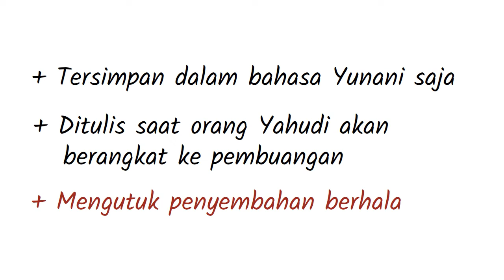D-07 Surat Nabi Yeremia - Seri Pengantar Alkitab Deuterokanonika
Surat Nabi Yeremia adalah salah satu kitab deuterokanonika dalam Perjanjian Lama. Surat ini dinyatakan sebagai tulisan yang dikirim Yeremia kepada orang-orang Yahudi yang hendak dibawa pergi sebagai tawanan ke Babel oleh Nebukadnezar. Surat ini tercantum dalam Alkitab Katolik sebagai bab/pasal terakhir Kitab Barukh, yakni Barukh 6, dan tercantum dalam Alkitab Ortodoks sebagai suatu kitab tersendiri. Beberapa akademisi mengklaim bahwa judul karya ini menyesatkan, karena mereka tidak menganggapnya sebagai suatu surat atau tulisan Nabi Yeremia.